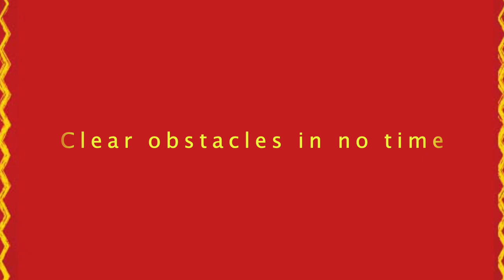clear obstacles | Simple Cost Effective Remedy to clear roadblocks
In this video, Mekhala talks about how to effectively clear all obstacles through a simple remedy to Lord Ganesha.